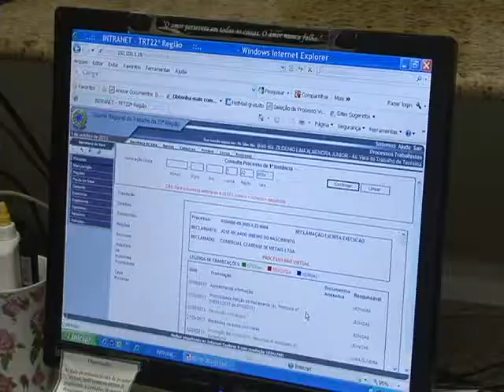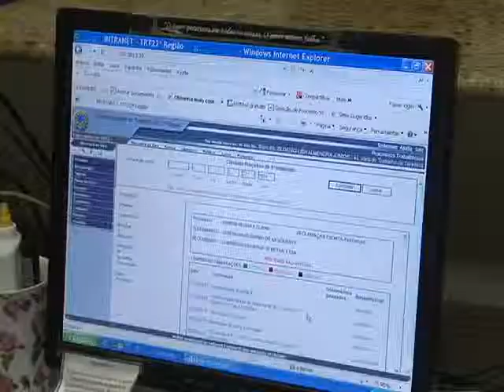TRT instala sistema eletrônico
O Tribunal Regional do Trabalho no Piauí (TRT-PI) deve contar, até o fim deste ano, com sistema eletrônico on-line instalado em suas 14 varas trabalhistas. A ferramenta, que começa a ser instalada, tem o objetivo de agilizar os processos e facilitar o trabalho dos advogados e operadores. Confira reportagem da TV Assembleia.